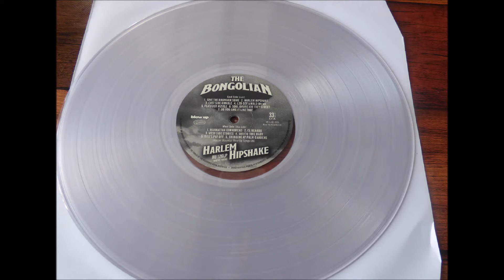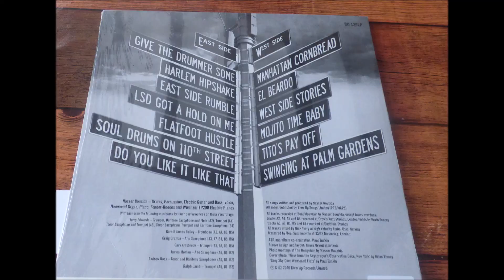THE BONGOLIAN FLATFOOT HUSTLE LP BLOW UP 14422